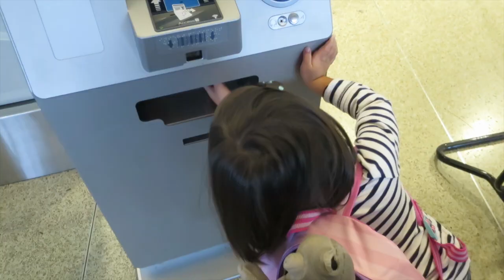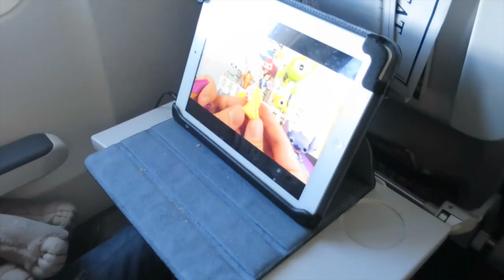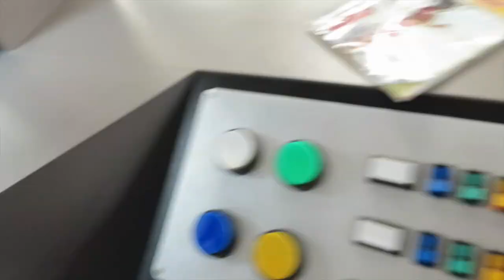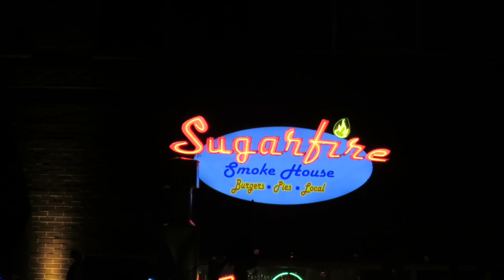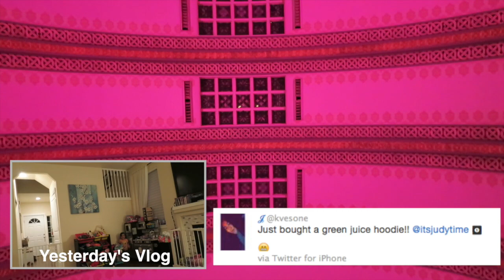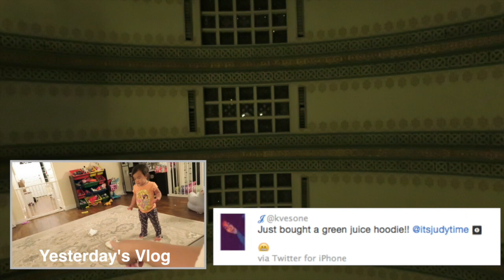SURPRISE ON THE PLANE! - October 30, 2015 - ItsJudysLife Vlogs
Judy's Links

Benji's Links

Vlog Camera We Use:

Blendtec Blender